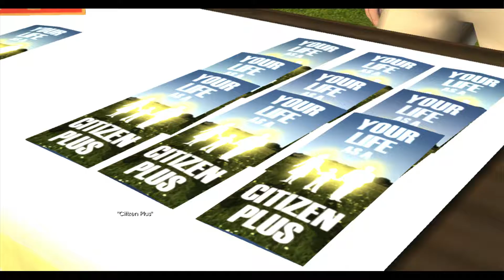Back to the Future Part 12: Citzen Brown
Oh no this is heavy!